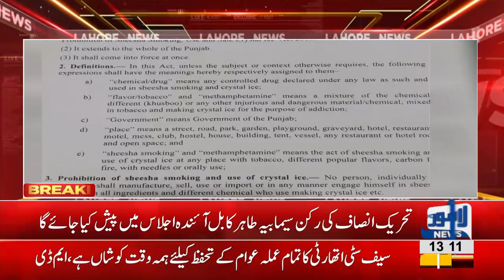Shisha smoking to be declared non bailable offense, PTI submits resolution in PA